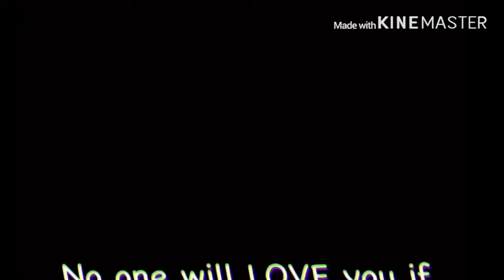Plastic Meme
I try my best on this. my brain is killing me while editing this

-Gacha Life
-KineMaster
-Sketchbook
-90s
-MagicEraser